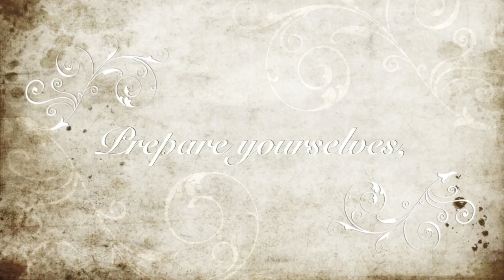NORDTOWN - THE BEST TOWN EVER?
Latey i've been a little... a little very inspired by SKYRIM. I Own no rights to sky rim or minecraft. THERE! I SAID IT! But could this become the most awesome town MINECRAFT has ever seen?